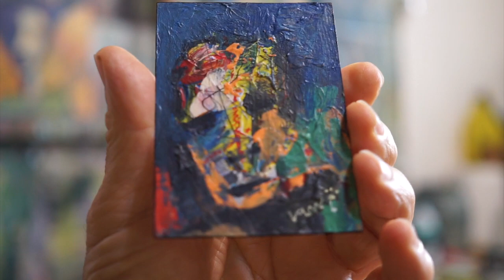A Finished ACEO-Miniature Portrait Painting by Ken Law Art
A short video showing one of my ACEOs up close and personal.